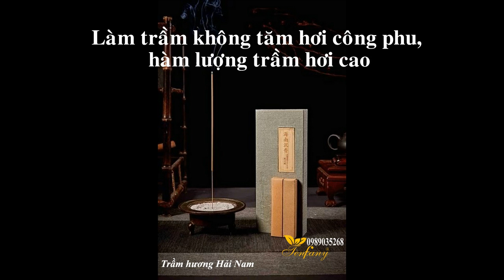xông đốt trầm hương trong nhà thu hút tài khí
Công dụng của trầm hương trong sức khỏe, phong thủy, tâm linh nhờ đó mà giá trị của gỗ trầm là không nhỏ.

Tinh dầu chiết xuất từ trầm hương mang hương thơm đặc trưng của gỗ, ấm áp mà nồng nàn, dịu nhẹ mà không gắt, có khả năng phòng bệnh ung thư, làm đẹp da, sáng mắt, cường dương, xông tinh dầu còn mang lại bầu khí thành kính, thiếng liêng cho không gian thờ cúng.

Công dụng của trầm hương giúp bổ nguyên dương, thận khí, trợ sức cho công năng của thận. Ngoài ra còn có tác dụng trợ tim, mạnh tiêu hóa, trị tiêu chảy, chống nôn, chữa hen suyễn thở dốc.

Trầm hương được sử dụng để chế tác vòng tay, là vật phẩm phong thủy được ưa chuộng nhất hiện nay, được săn tìm bởi cộng đồng người Việt.

Xông trầm hương giúp giúp tinh thần luôn sảng khoái và minh mẫn, giảm đi căng thẳng trong công việc và cuộc sống hằng ngày.

Xông trầm giúp kích thích gia tăng tài lộc và vượng khí. Trong phòng ngủ nếu xông trầm sẽ giúp tạo bầu không khí trong lành, dễ chịu nhờ đó sẽ dễ ngủ và đem lại giấc ngủ sâu hơn.

Đốt trầm nơi làm việc giúp giảm căng thẳng và xoa dịu tinh thần, đem lại sự minh mẫn trong tâm trí.

Trầm hương CYS hoàn toàn tự nhiên không hóa chất hương liệu, an toàn sức khỏe người dùng. Trầm hương CYS không tăm hình chữ đa dạng, phong phú, sang trọng thích hợp làm quà tặng, dâng cúng Chùa, Phật, Thần Linh, .